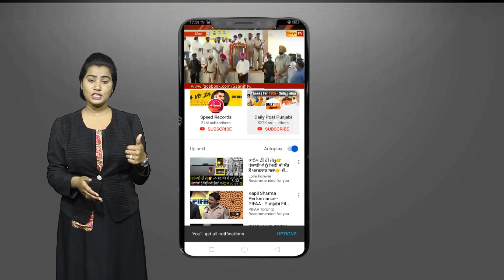ਫਿਲੌਰ ਪੁਲਿਸ ਨੇ ਨਾਕਾਬੰਦੀ ਦੌਰਾਨ ਇੱਕ ਵਿਅਤਕੀ ਨੂੰ 6 ਲੱਖ 50 ਹਜ਼ਾਰ ਦੀ ਨਗਦੀ ਸਮੇਤ ਕੀਤਾ ਗ੍ਰਿਫਤਾਰ